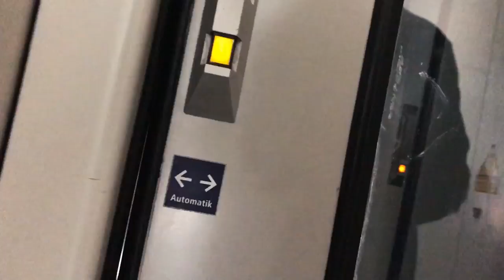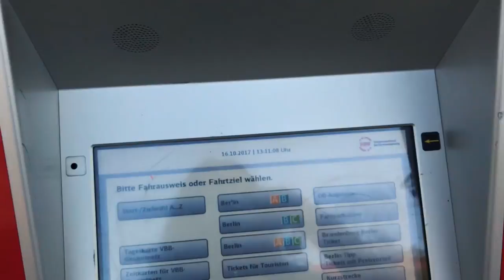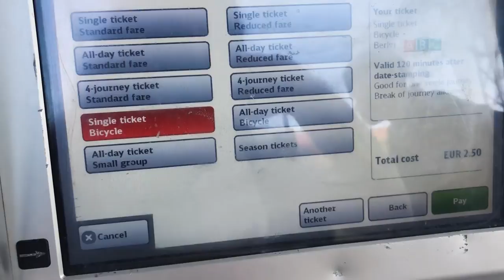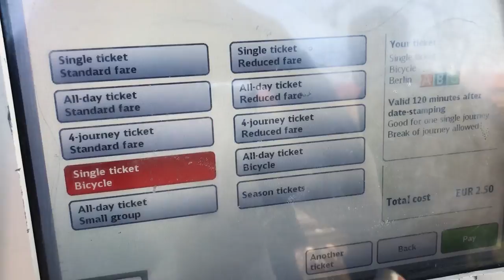Осень в Берлине! Парк Сан-Суси!